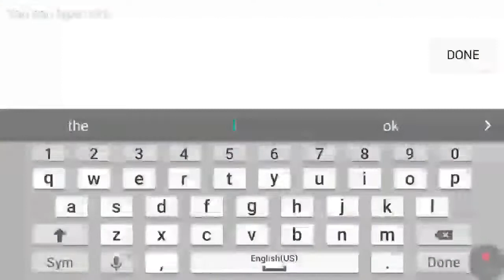Kill all Frostbellies! Solo! (Celtic Heroes)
New event on Celtic Heroes spawned all Carrowmore legacy bosses at once. Here's my rogue going around and taking down all the Frostbelly spawns solo! (except for the first one lol)
Celtic Heroes MMO for iOS  & Android